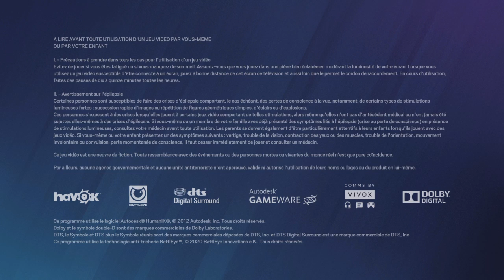Tom Clancy's Rainbow Six® Siege_2022_pack